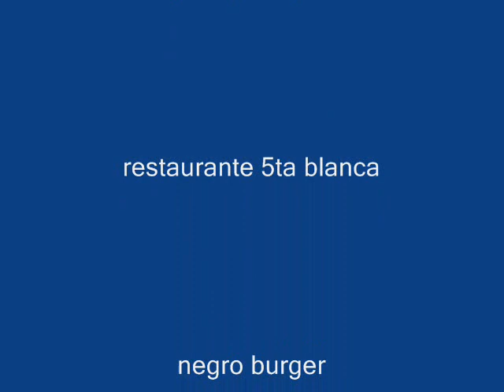fuera de serie 2